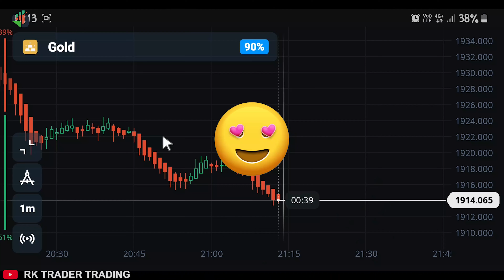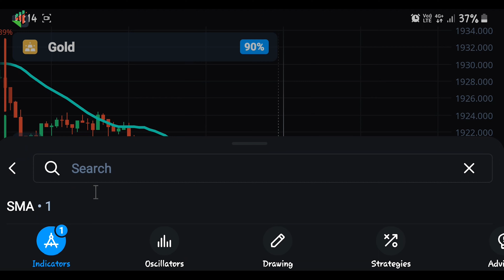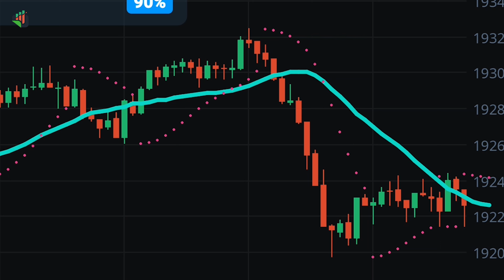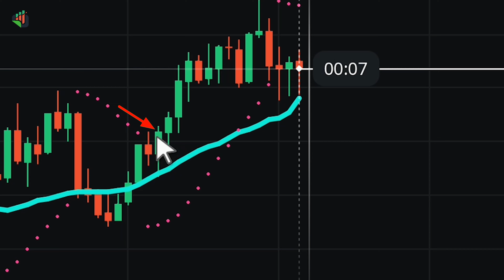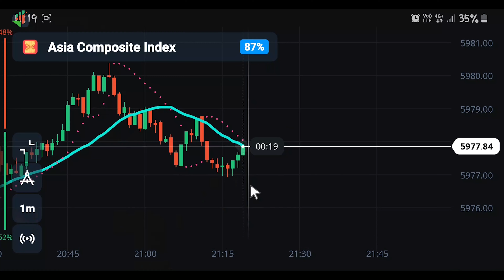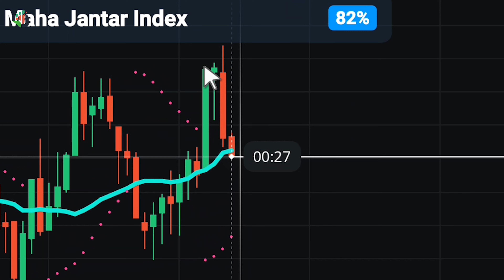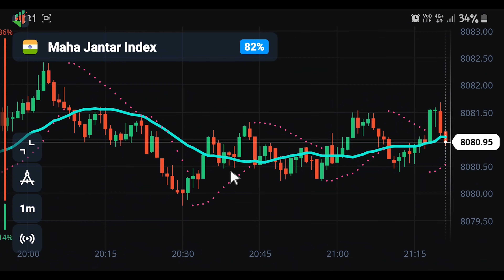"10,000 कैसे कमाए ?" एक दिन में | Olymp Trade 1 Min Strategy 2023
✅Support 24/7

TOPIC COVERED

1 minute scalping strategy,
1 minute trade strategy,
100 win rate trading strategy,
binary options,
rk trading
olympic trade
olymptrade
olymp trading
olymp trade
rk traders
rk trading
binary trading
ema strategy
ema trading